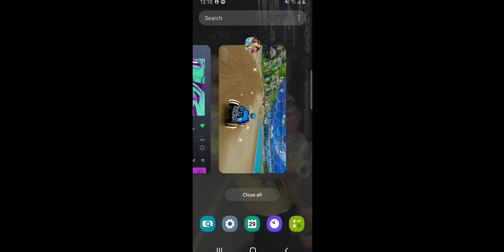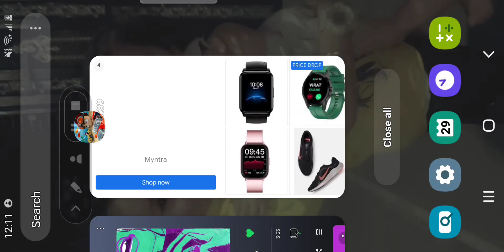rip rod ft el zipo (epic gameplay)